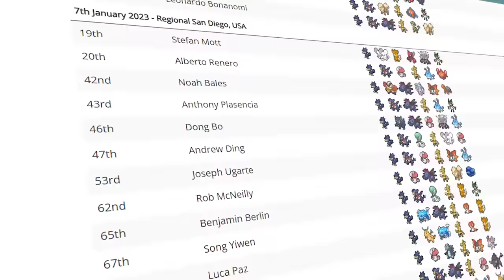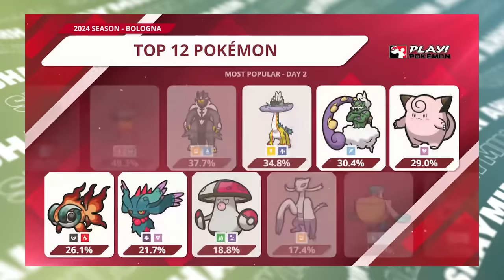TOP Pokemon không cần tiến hóa vẫn MẠNH HƠN CẤP CUỐI CÙNG | Shaymin Ahhh